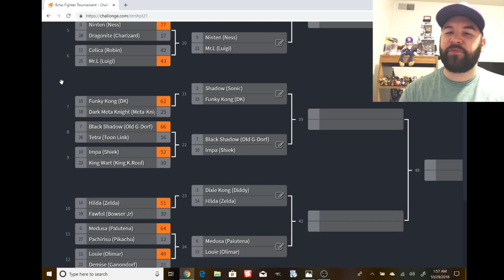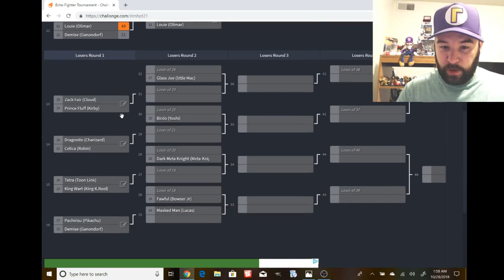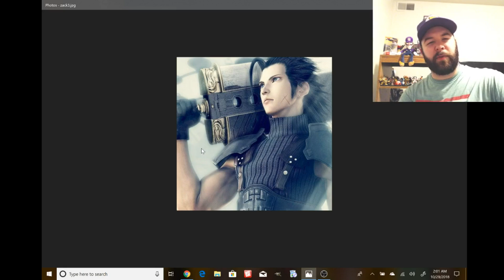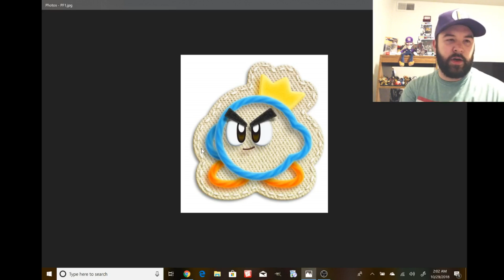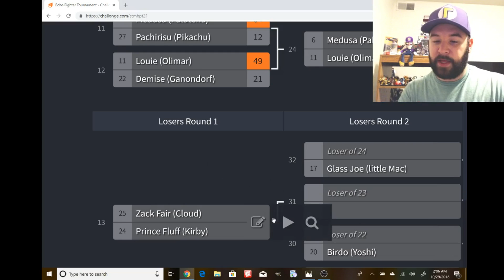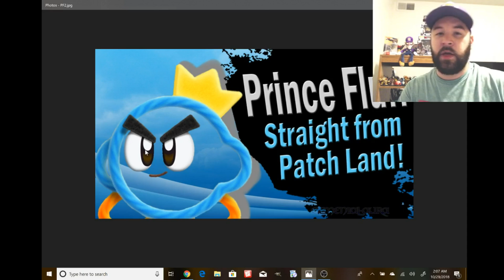ECHO FIGHTER TOURNAMENT Game.19 (Zack Fair vs Prince Fluff)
Echo tournament has resumed and we have...well to say it politely 2 characters that really don't have a chance.